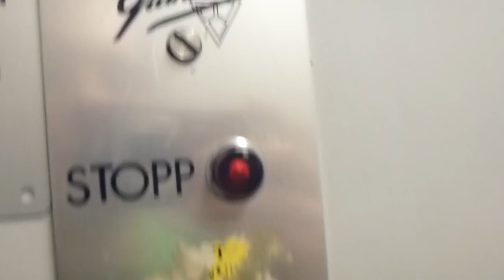Grahams Brothers elevator @ Skolgatan 35, Örebro